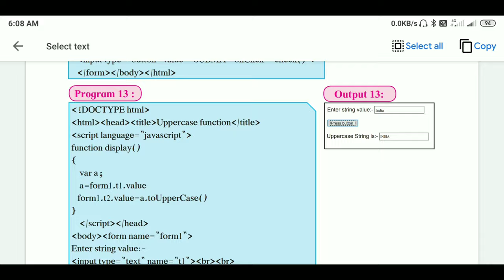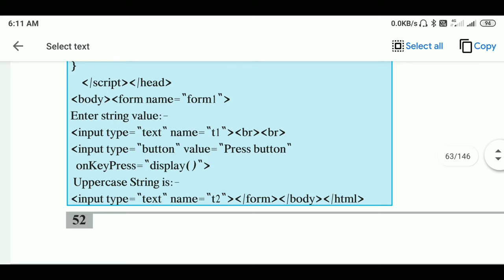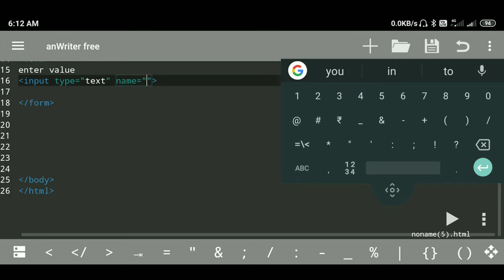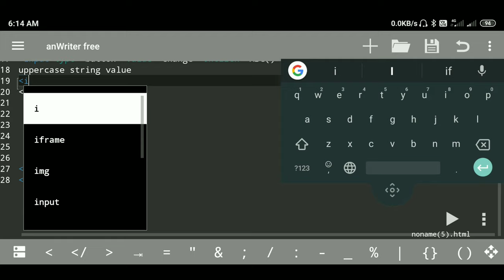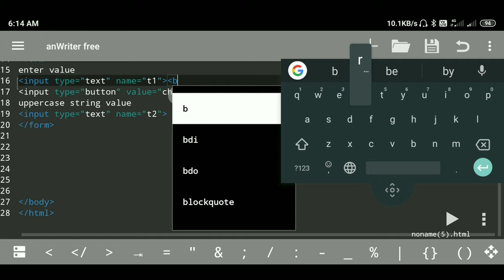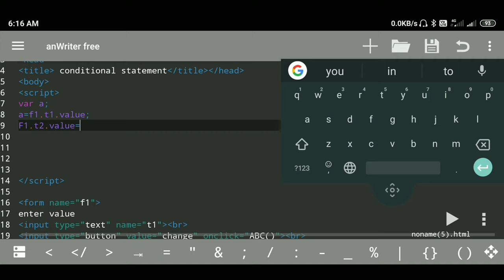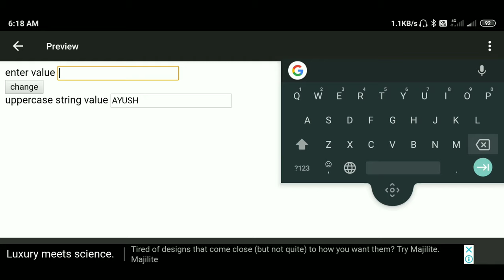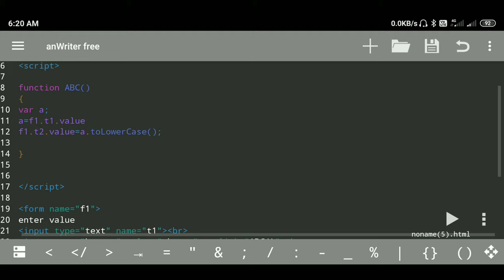Features of JavaScript | toUpperCase and toLowerCase in form | impressive web designing class 11